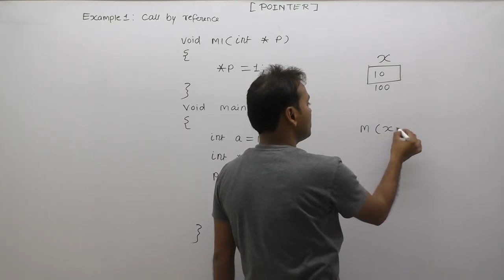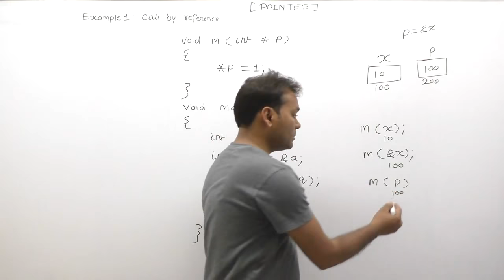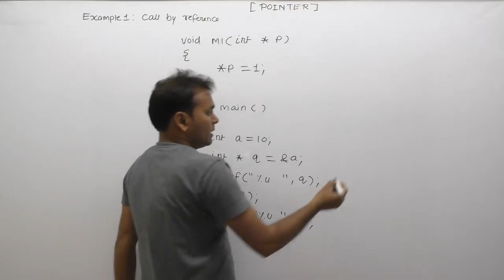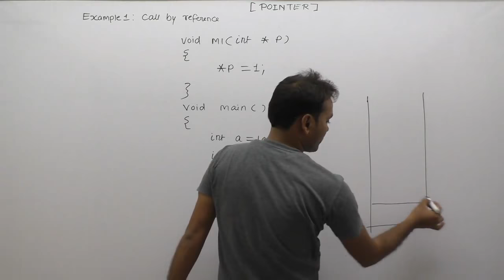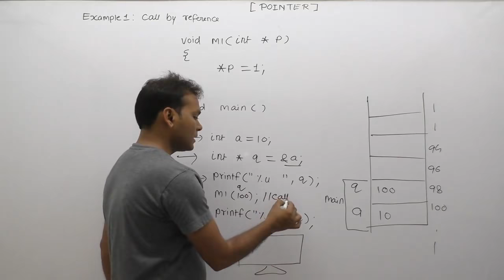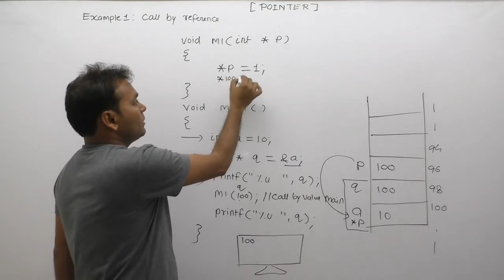Example of call by value and call by reference in c| Part714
C Program: example of call by value and call by reference in c|call by reference example in c